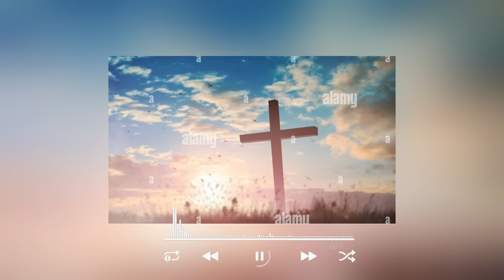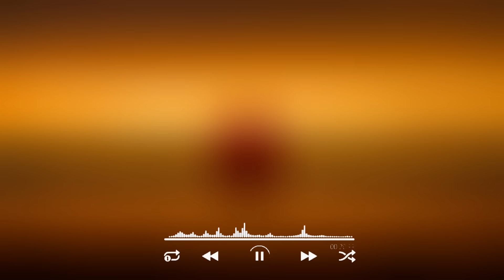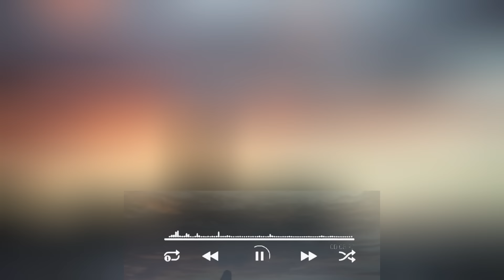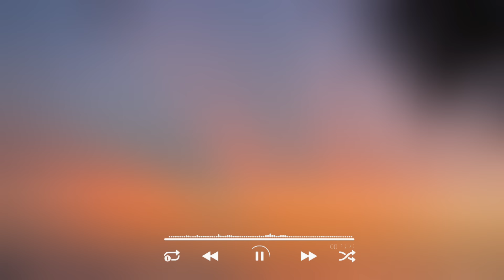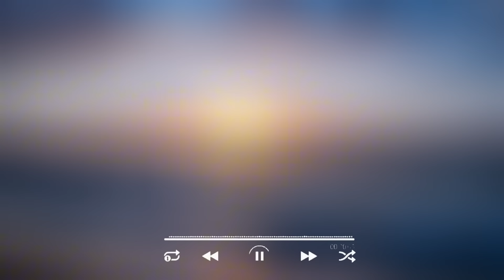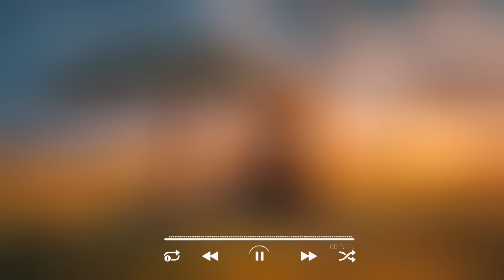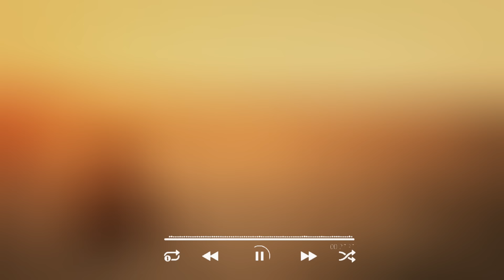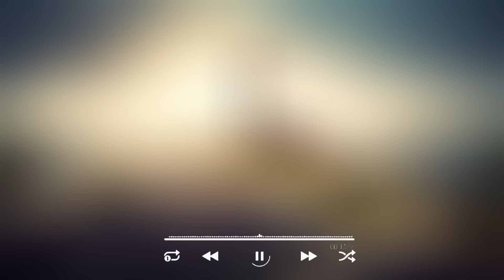Top 15+ Só As Melhores Músicas Gospel, Todas As Coisas - Uma Nova História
Fernandinho 2024 30 Só As Melhores Músicas Gospel, Todas As Coisas, Galileu, Uma Nova História
Top Coleção De Belos Hinos 2024 : Fernandinho,Gabriela Rocha,Bruna Karla,Midian Lima,Aline Barros

gospel
musicas evangelicas
ouvir musicas
hinos evangelicos
louvores
musicas gospel para ouvir
hinos gospel
ouvir musicas evangelicas
cantores gospel
musicas evangelicas para ouvir
louvores evangelicos
louvores gospel
gospel musicas
cantores evangelicos
letras de musicas gospel
musicas evagelicas
ouvir musicas gospel
playback gospel
gospel
musicas evangelicas
ouvir musicas
hinos evangelicos
louvores
hinos gospel
ouvir musicas evangelicas
cantores gospel
louvores evangelicos
musicas evangelicas
gospel musicas
hinos evangelicos para ouvir
musicas religiosas
alessandro campos
ouvir musicas evangelicas
cantores gospel
louvores evangelicos
louvores gospel
gospel
musicas evangelicas
ouvir musicas
hinos evangelicos
louvores
hinos gospel
ouvir musicas evangelicas
cantores gospel
louvores evangelicos
musicas evangelicas
gospel musicas
cantores evangelicos
musicas evagelicas
ouvir musicas gospel
playback gospel
musicas religiosas
alessandro campos
musicas gospel
hino de fogo
edificam
padre marcelo
samuel mariano
música gospel
gospel
musicas evangelicas
ouvir musicas
hinos evangelicos
louvores
cantores gospel
louvores evangelicos
louvores gospel
gospel musicas
cantores evangelicos
musicas evagelicas
ouvir musicas gospel
playback gospel